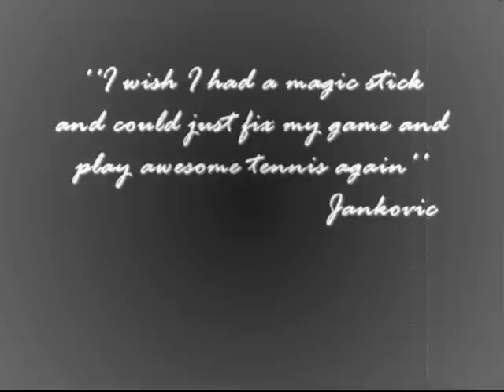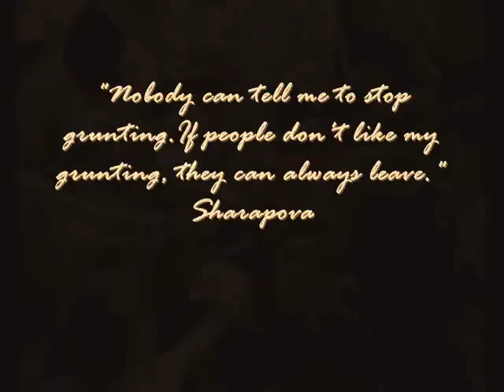It's special to be a tennis player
Happy Moments, difficult times, funny pictures and interesting quotes from some of the TWA tour players (Elena Dementieva, Dinara Safina, Jelena Jankovic, the Williams sisters,..).YOU HAVE TO WATCH IT!